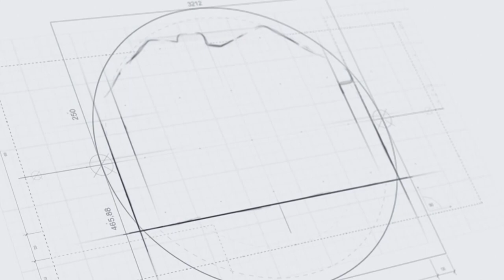ОН ОДИН ТАКОЙ! ОБЗОР КОТТЕДЖА В НЕОБЫЧНОЙ ОТДЕЛКЕ!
Стоимость коттеджа с участком 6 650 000 рублей.